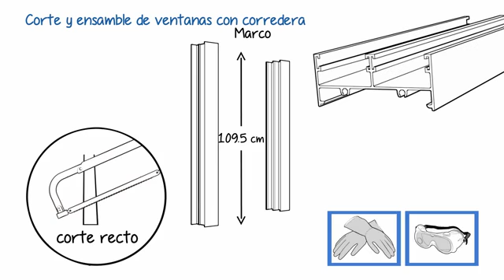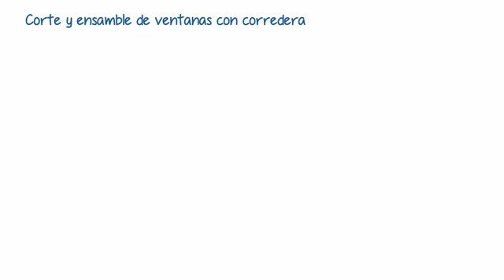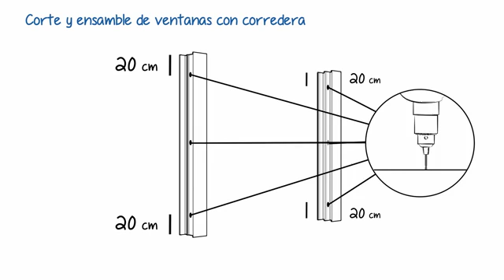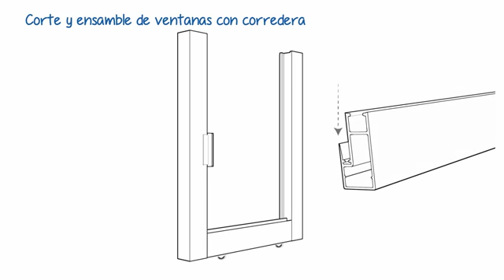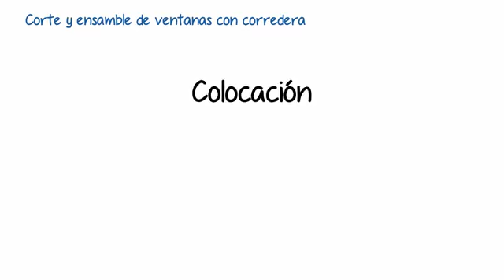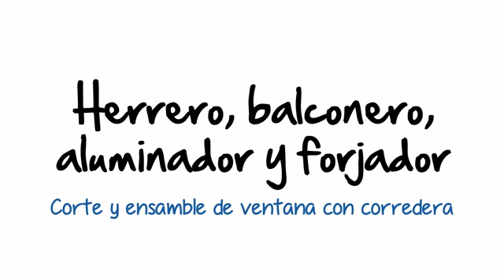3230 CORTE Y ENSAMBLAJE VENTANAS CORREDERA